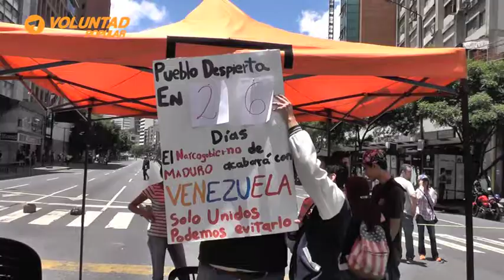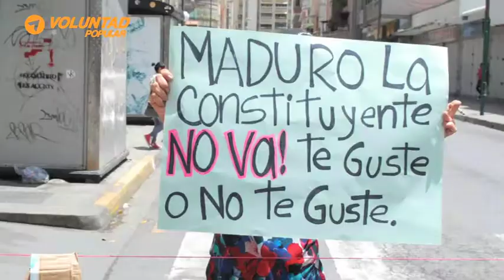Seguimos en la calle de manera pacífica defendiendo la constitución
Nos quedan menos de 28 días para salir de este gobierno y para demostrar que somos una mayoría contra la constituyente.